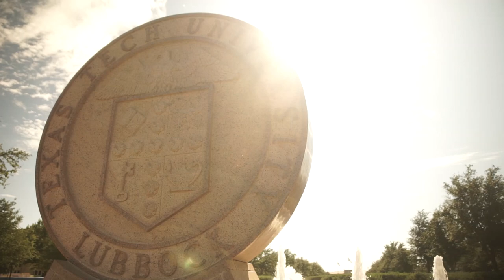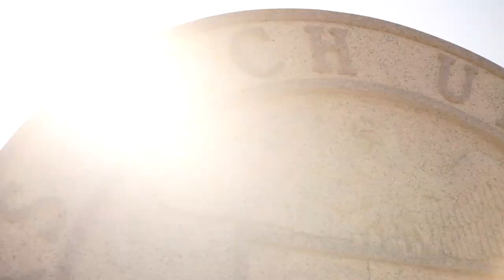Texas Tech - University Studies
University Studies is an interdisciplinary major that fosters new areas of learning and discovery by facilitating student learning across department and college boundaries at Texas Tech.